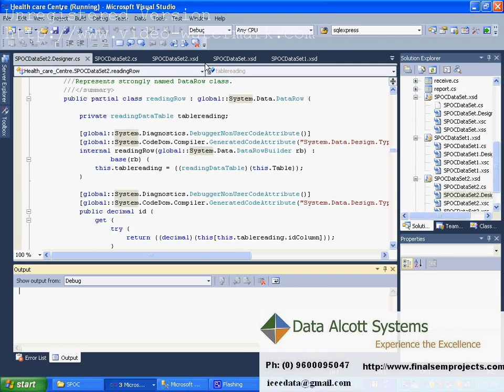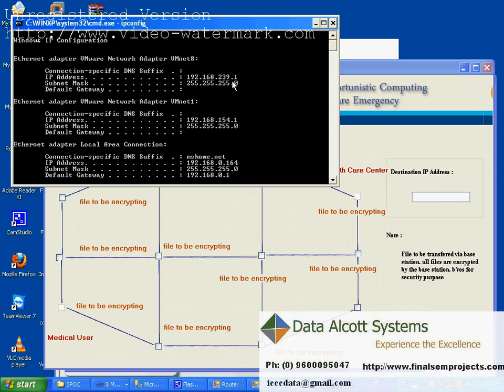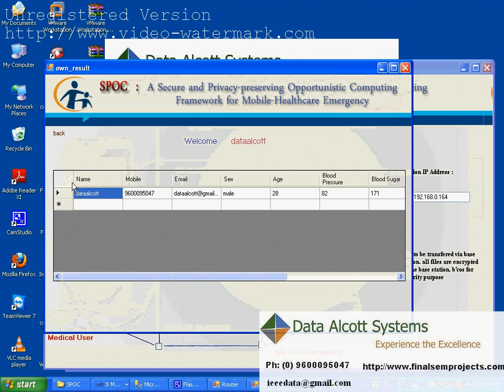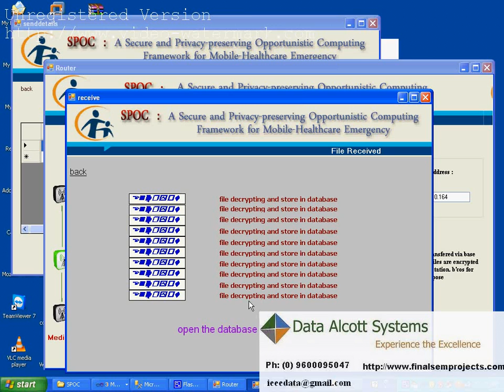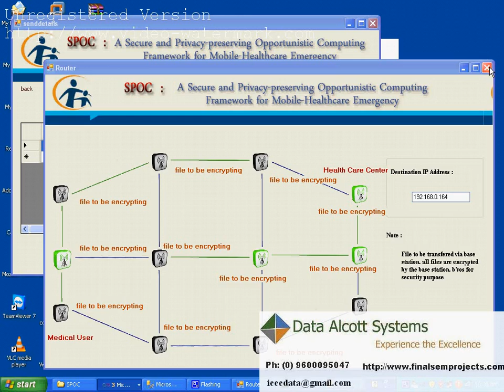SPOC: A Secure and Privacy-preserving Opportunistic Computing Framework